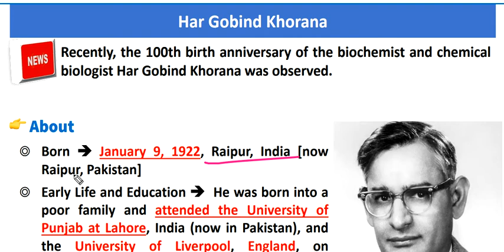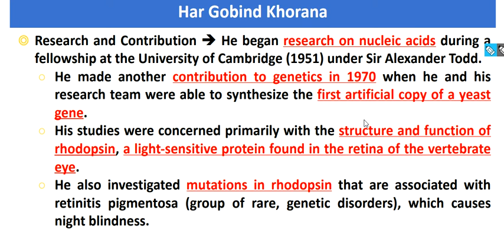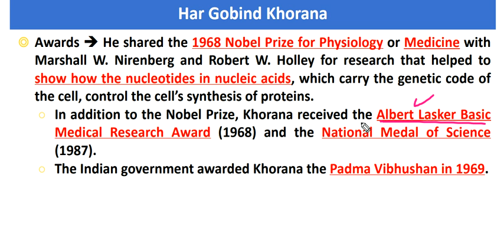Har Gobind Khorana